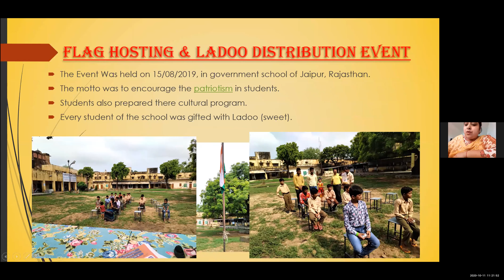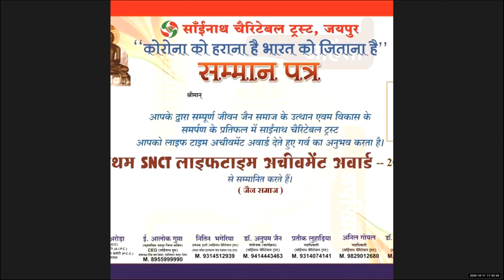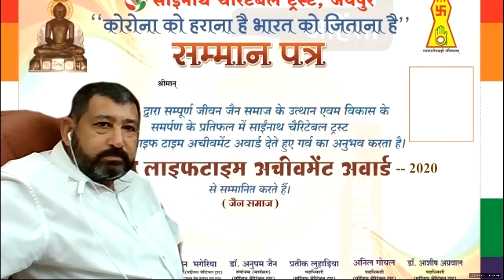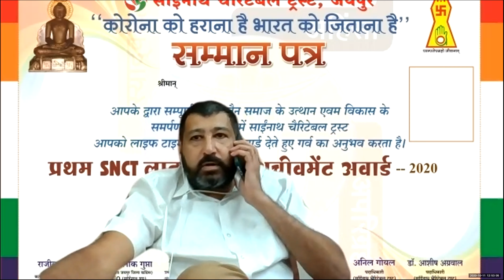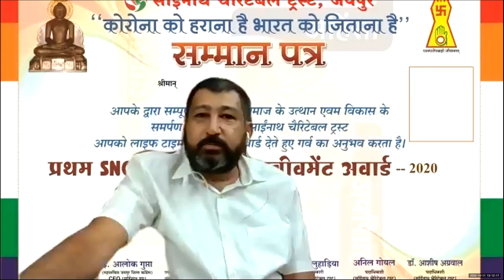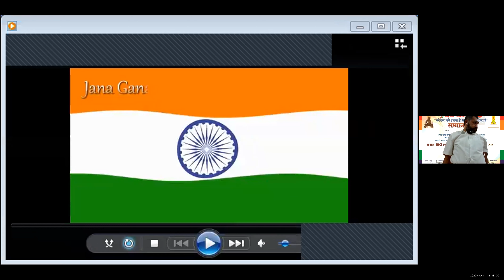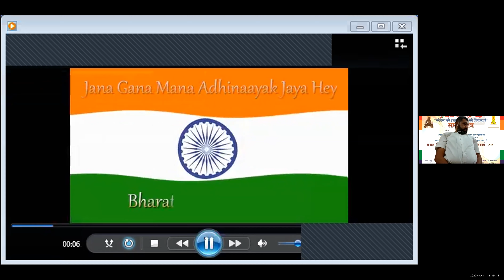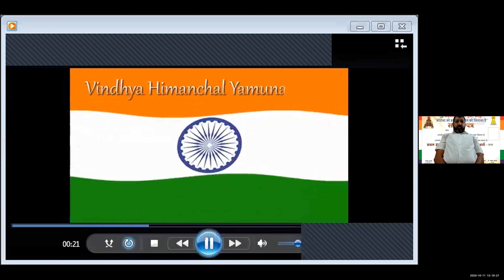JAIN SAMAJ VIRTUAL SAMMAN @11 OCT 2020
1st Jain Samaj Onilne samman samaroh organized by Sai Nath Charitable Trust coordinated by Dr. Anupam Jain